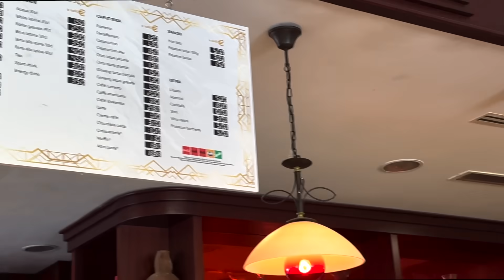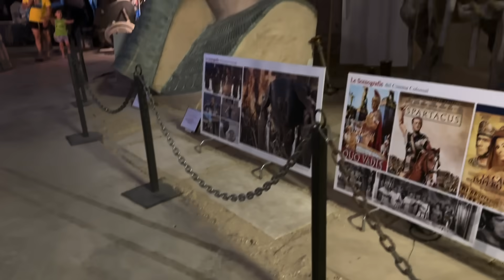FACCIO UNA GIOSTRA PERICOLOSA PER LA PRIMA VOLTA ! / chiara paradisi